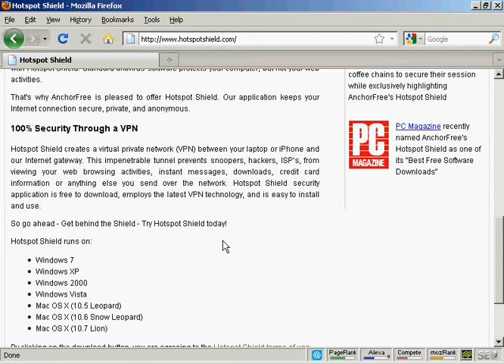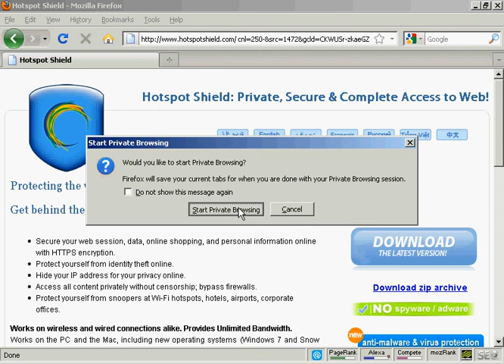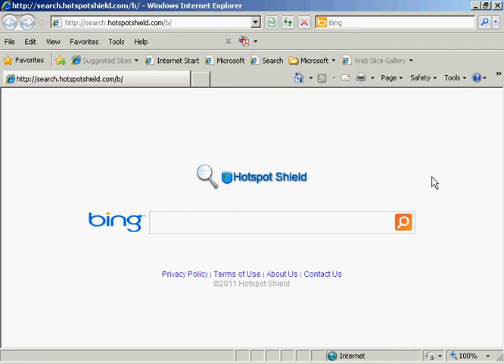Video 25 - How to Surf the Web With Complete Privacy